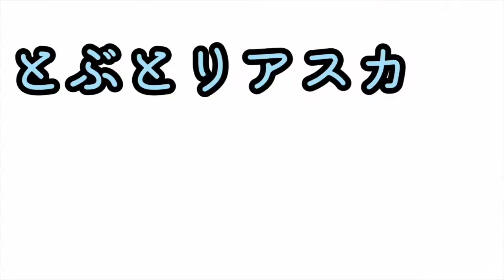獄激辛Finalパンケーキにしてみた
俺が！！
獄激辛の味を！！
明らかにしてやる！！